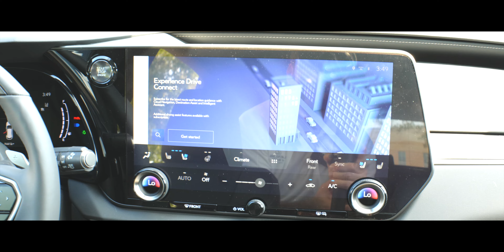2024 LEXUS RX 350 PREMIUM PLUS NORI WITH BLACK L35256... POC AT LEXUS... ...